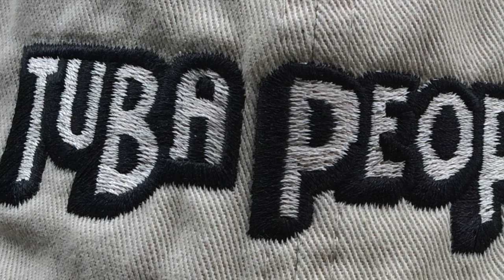TPTV - Delano Bell interviews Michael Grose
The video series Parvin Place host, Delano Bell, interviews Michael Grose about Arnold Jacobs.